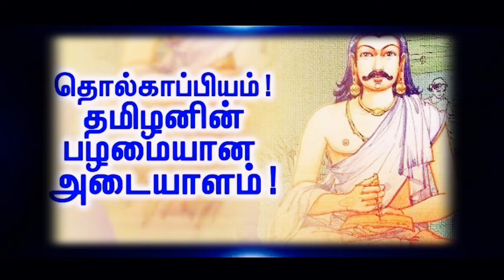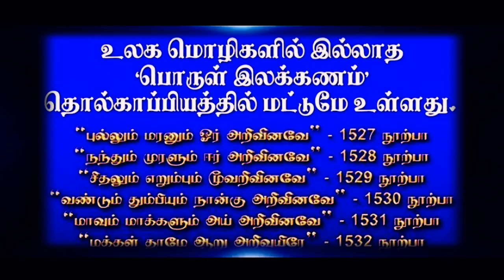தொல்காப்பியம் | tholkappiam book in tamil | tolkappiyam history in tamil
tolkappiyam history in tamil
tholkappiam book in tamil
தொல்காப்பியம்
தொல்காப்பியம் நூல்
தமிழ் இலக்கிய வரலாறு